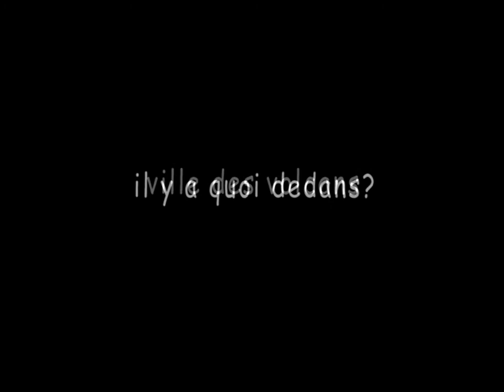My Clermont-Ferrand city